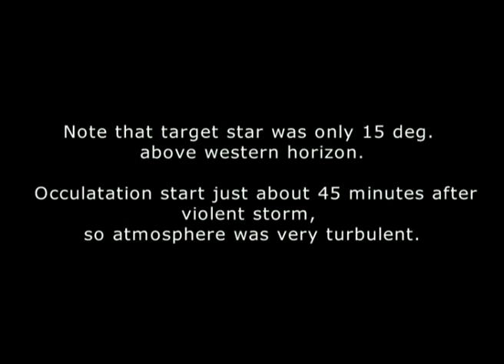Occultation of HIP 48340 by asteroid 173 Ino